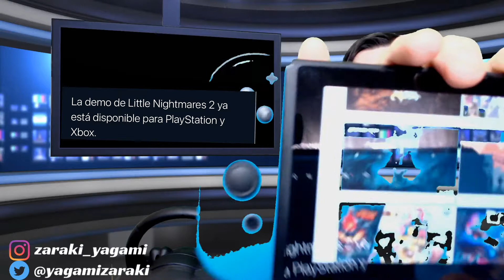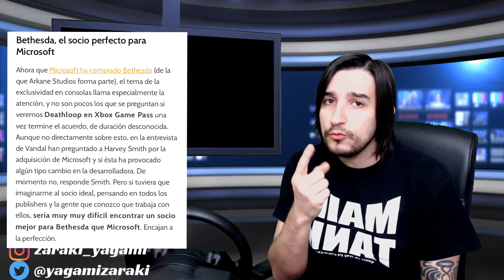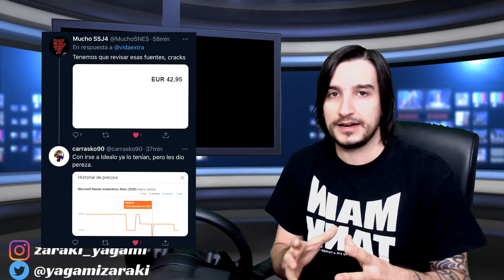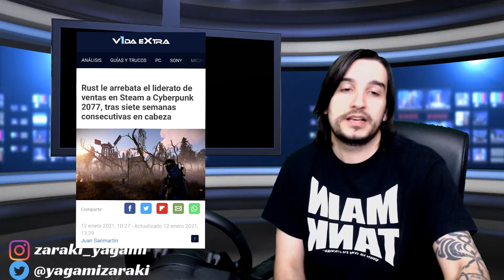Actualidad Semanal - Little nightmares 2 - bowsers fury - Halo infinite - Fortnite y mas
El resumen de la semana en una sentada, grandes titulares y risas.
Seguidme en Instagram para enteraros de cualquier cosa que no publico en el canal.